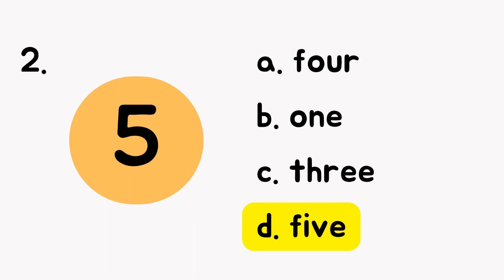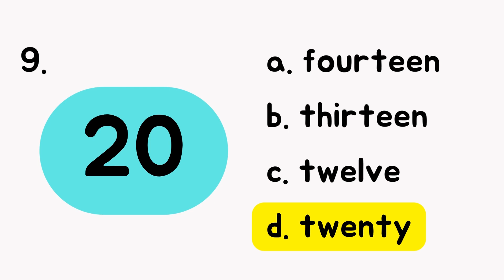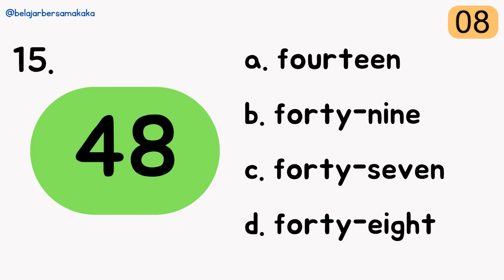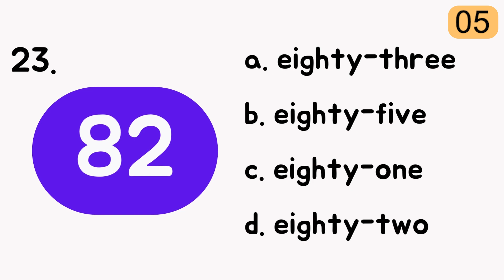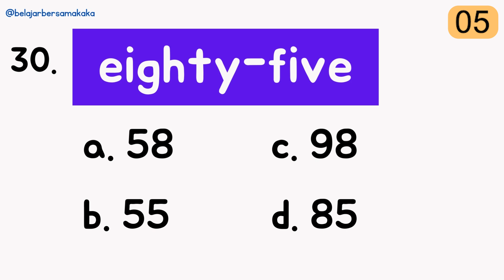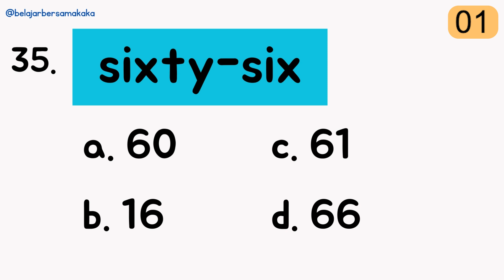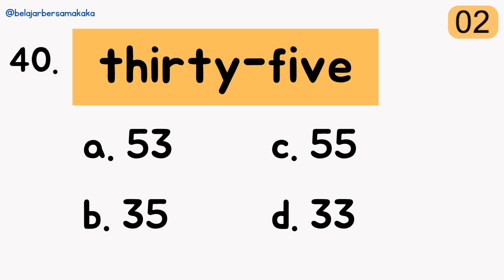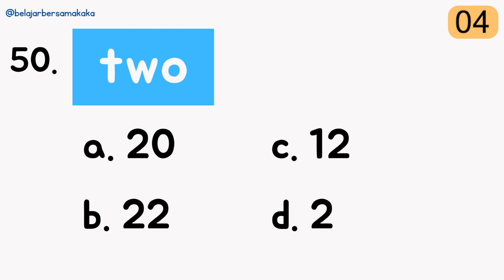Kuis Bahasa Inggris untuk Anak-Anak – Soal Latihan Tentang Angka (Numbers)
Uji pemahaman bahasa Inggris kalian tentang angka 1 sampai dengan 100.

✨Dukung channel Belajar Bersama dengan klik Gabung/Join ✨

Terima kasih untuk para Supporter 🥳
⭐️ Bambang Dharmayoga
⭐️ Desi Kosmawati